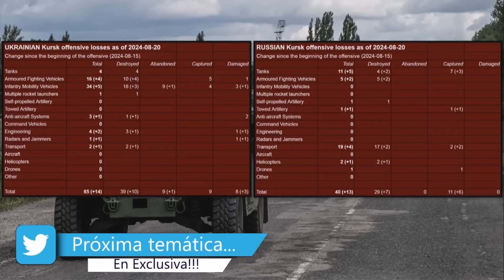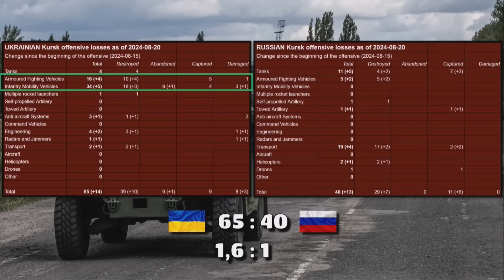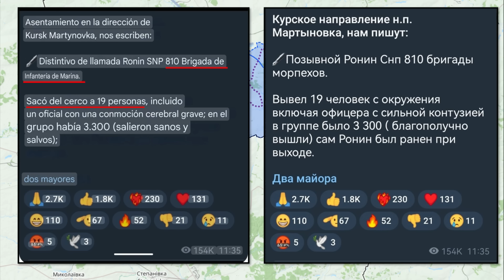#179 Kursk: El Caldero del Rio Seym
Continúan los avances ucranianos y la sitación rusa, a pesar de la llegada de los refuerzos, continúa deteriorándose.

DESPLIEGA AQUÍ... ⇩⇩⇩⇩⇩⇩⇩⇩⇩⇩⇩⇩⇩⇩⇩⇩⇩⇩⇩⇩⇩⇩⇩⇩⇩⇩⇩⇩⇩⇩⇩⇩⇩⇩⇩